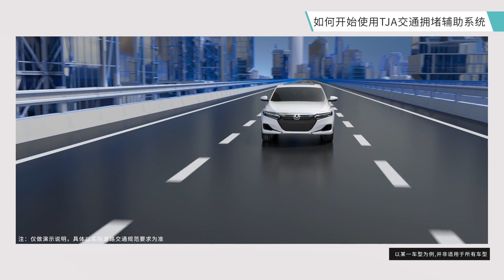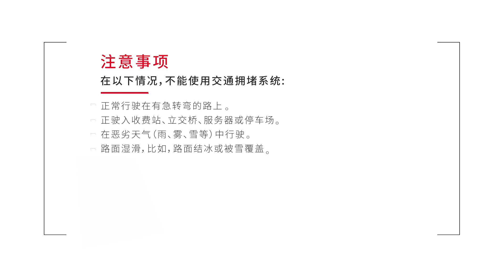Honda e:NP1 - TJA traffic jam assist system, relieve driving fatigue